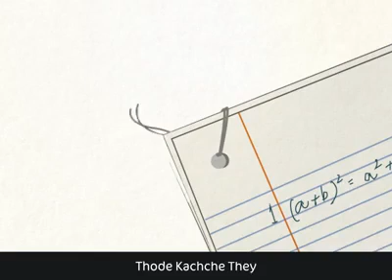Bacpan kya song